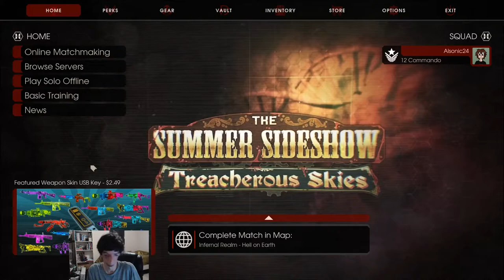Summer SideShow Treacherous Skies! | Killing Floor 2 Pt. 1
This is the seasonal event for Killing Floor 2, which happened from Mid June to around the First Week of July (Second week actually, which was probably July 10th) is when the event had ended from the time I was recording this video, (if I'm not mistaken) Which was on 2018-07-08. I try to achieve all of the objective achievements during the seasonal event!